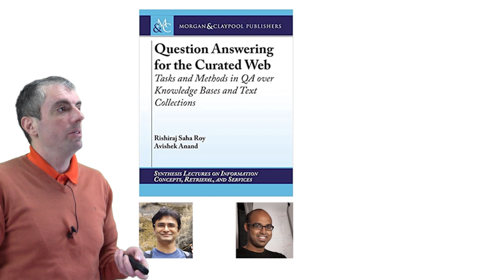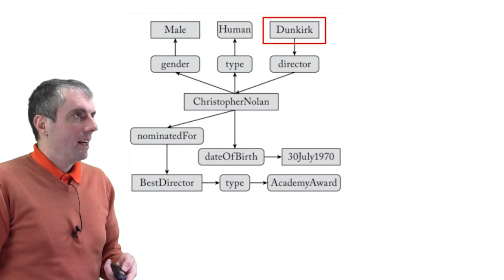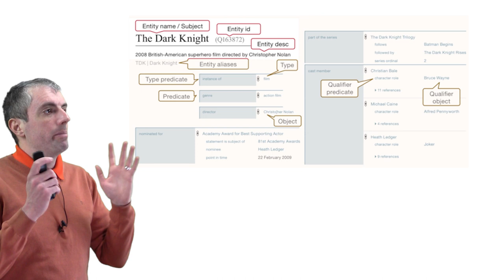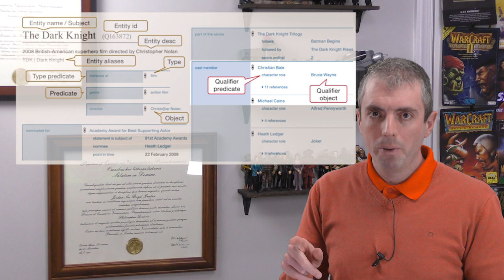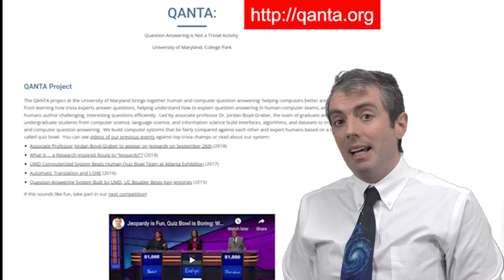[Lecture] Knowledge Bases for Answering Questions: The Bridge from Good Old Fashioned AI to Today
This is a single lecture from a course.  If you you like the material
and want more context (e.g., the lectures that came before), check out
the whole course:
(Including homeworks and reading.)